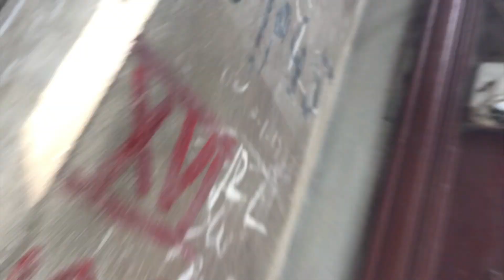Aj meri bike kharb ho gai😫😫Pakistan aj haar gyaa🥹🥹bara gussa aya😡😡😡